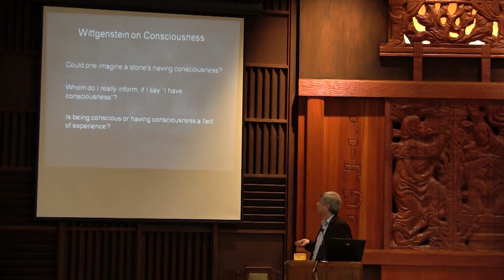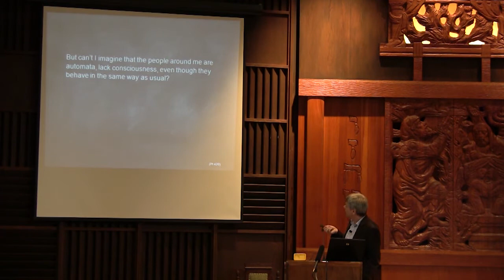The Dangerous Metaphor: Wittgenstein and Jaynes and the Rise of Neobehaviorism | Ralf Funke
"The Dangerous Metaphor: Wittgenstein and Jaynes and the Rise of Neobehaviorism," a lecture given by Ralf Funke at the Julian Jaynes Society Conference on Consciousness and Bicameral Studies held in Charleston, West Virginia June 5-8, 2013. For more on Julian Jaynes's theory, including including full length lectures from the conference, please

Summary: In 1984 Julian Jaynes gave a lecture in Kirchberg entitled “Four Hypotheses on the Origin of Mind.” The first of these hypotheses, and most interesting from a philosophical point of view, states that subjective consciousness is a social construction dependent on language, built upon metaphors of behavior in the physical world. Wittgenstein would perhaps have been in sympathy with Jaynes. He too thought that consciousness is not some “private theatre.” Inner processes at the bottom of conscious thought, accessible only to the individual, he called a “dangerous metaphor.” Like Jaynes, Wittgenstein held that language is logically prior to consciousness and when he claimed that dogs cannot be hypocrites but also not sincere, Jaynes would certainly have agreed. And like Jaynes, Wittgenstein was not afraid to be accused of behavioristic tendencies.